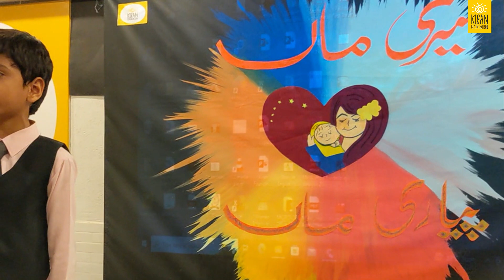Mother's Day | 2023